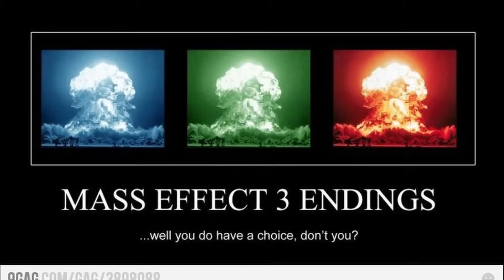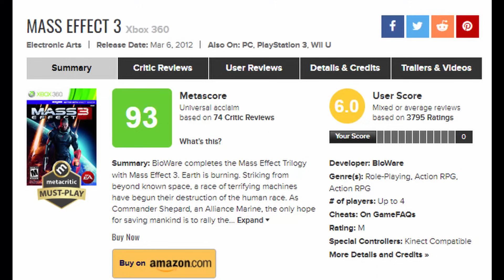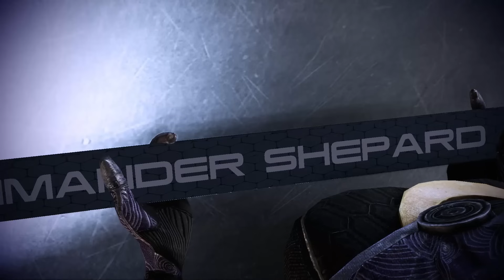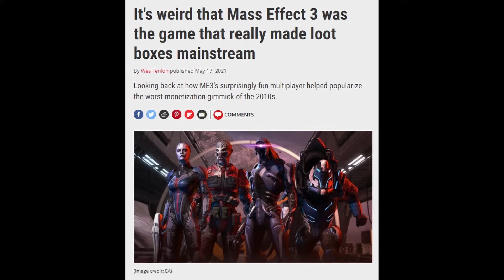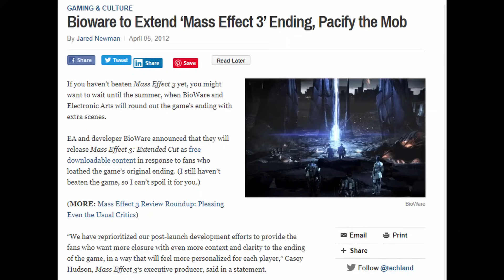Mass Effect 3 -10 Years Later: This Game Could’ve Been a Masterpiece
Ten years ago this week Bioware released the third and final game in the original Mass Effect Trilogy.  When you ask any gamer about Mass Effect 3, you’re inevitably going to hear some variation of the following sentence - “the ending was bad.”  It’s unfortunate that all these years later, Mass Effect 3 is largely remembered for its poorly executed ending, which outshines all of the other great moments, and some not-so great moments, in the game.

In this video, we’re going to take an in-depth look at Mass Effect 3, with a strong focus on its story, choices and consequences.

0:00 Introduction
1:04 Development
3:11 Choices
6:04 Start of the Game
9:11 Priority Palaven
10:11 War Assets & Multiplayer
12:43 From Ashes - Day One DLC
14:16 Sur'kesh
15:32 Grissom Academy
16:24 Rachni
18:31 Priority Tuchanka
20:52 Priority The Citadel II
23:19 Citadel Aftermath
24:26 Geth-Quarian Conflict
27:49 Priority Rannoch
31:56 Omega and Leviathan DLCs
33:39 Pre-Thessia Side Quests
34:35 Priority Thessia
37:44 Horizon (Sanctuary)
40:05 Cronos Station
42:48 Priority Earth
45:50 The Ending (Part 1) - The Illusive Man
48:21 The Ending (Part 2) - Starchild and Final Choices
52:11 Citadel DLC
54:30 The Legacy of Mass Effect 3